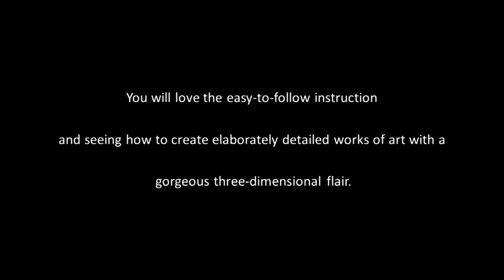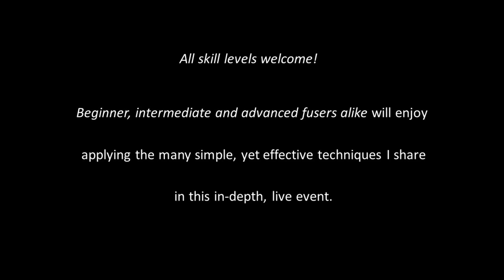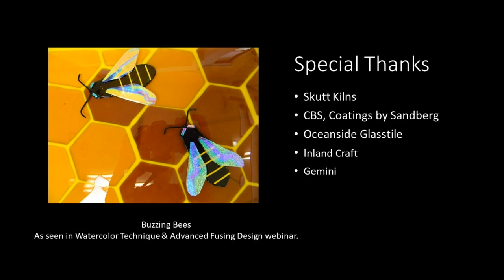Watercolor Technique and Advanced Fusing Design with Lisa Vogt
Inspiration is here! Learn how to make stunning nature themed designs in this comprehensive webinar.